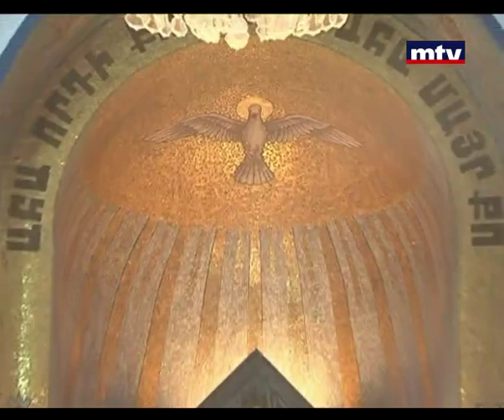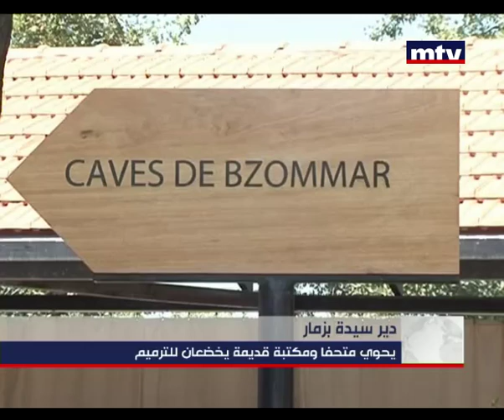Pope Benedict 16 to Visit Bzommar Convent